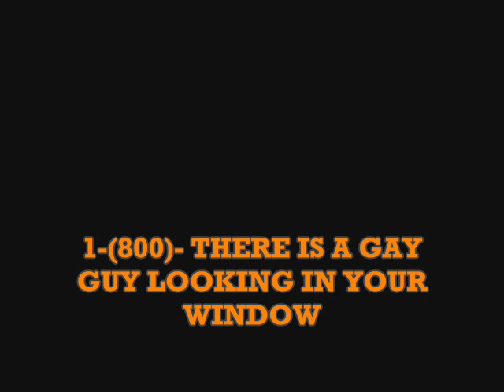CHANEL 1 1/2 NEWS!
---NOTE---
WE DO NOT WISH TO INSULT GAY AND RETARDED PEOPLE WE AE JUST KIDS GOD! HOPE YOU LIKE IT!